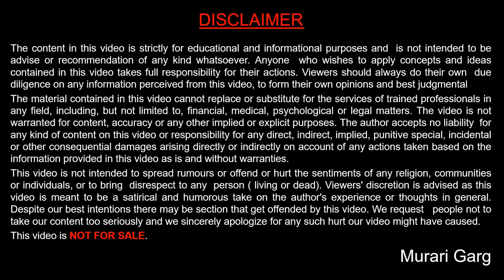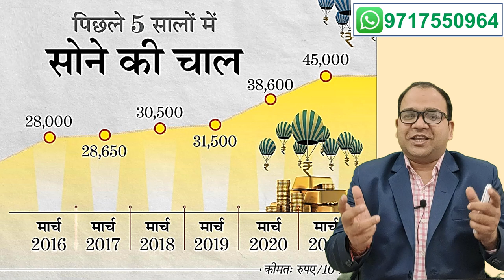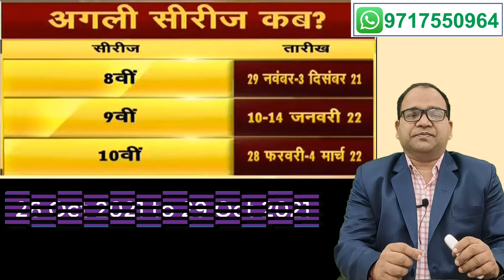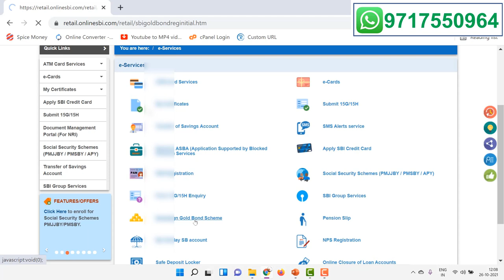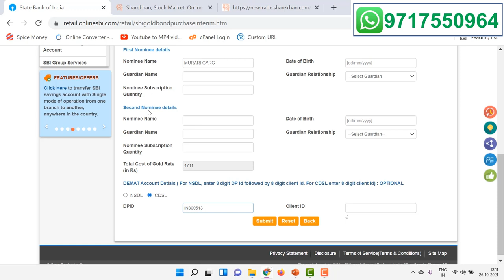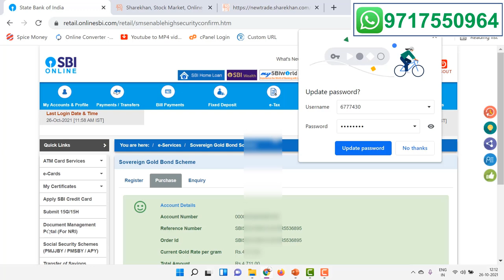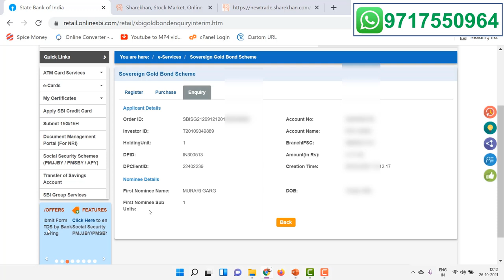Sovereign Gold Bond scheme in Details with live Demo Purchase in Demat Account [ updated Oct 2021 ]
Sovereign Gold Bond scheme(SGB) in Details with live demo that how anyone can purchase online and how the Gold Bond reflects in Demat Account.

Indian Citizen can buy Sovereign Gold Bond scheme(SGB) from any Bank/NBFCs on following dates :

S.No. Tranche                                           Date of Subscription
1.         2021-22 Series VII                October 25 - 29, 2021
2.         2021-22 Series VIII                November 29- December 03, 2021
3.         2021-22 Series IX                        January 10-14, 2022
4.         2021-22 Series X                         February 28- March 04, 2022

Murari Garg
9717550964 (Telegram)